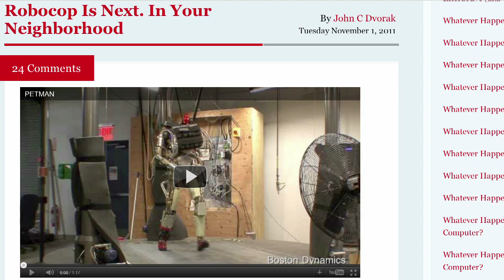Video of the Week - PETMAN Robot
X3 with John C. Dvorak

Guests:

Andrew Eisner, Retrevo.com

Joseph Engo, IT Specialist

Topic:

X3: Video of the Week - PETMAN Robot

The guys take a look a video Boston Dynamics of their PETMAN robot.